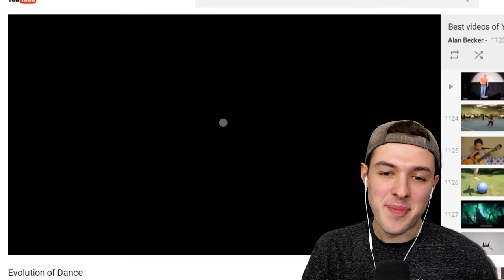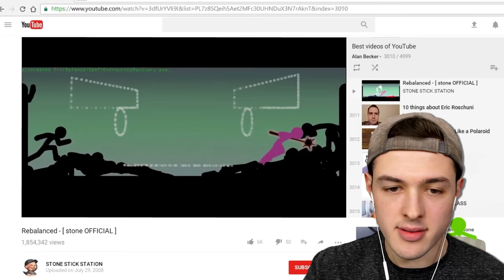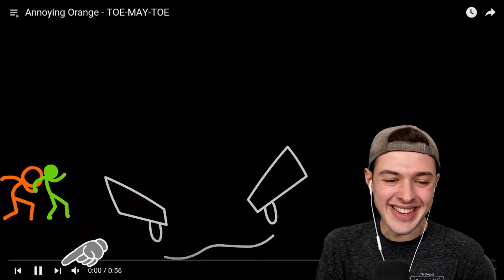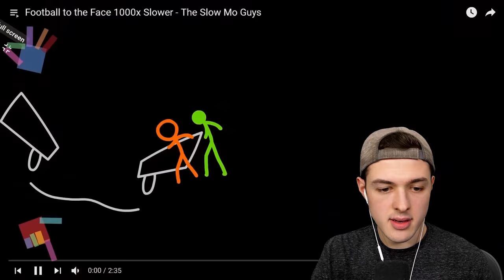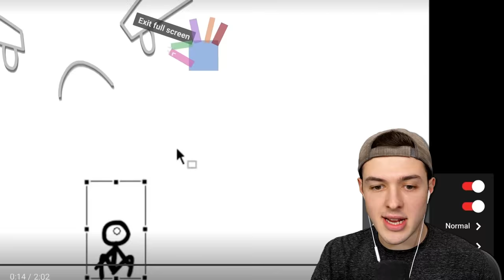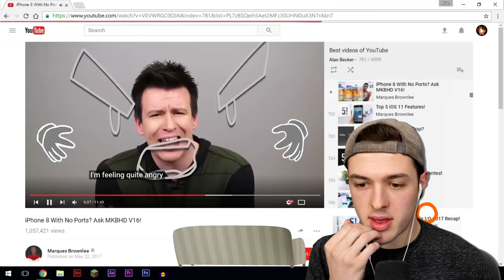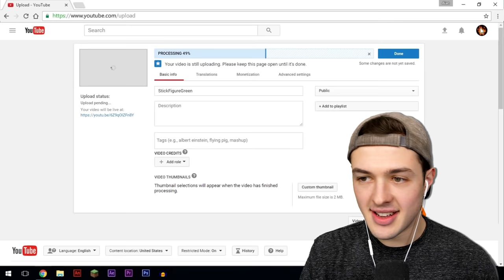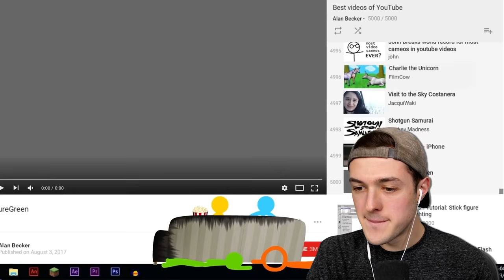Reacting to ANIMATION vs YOUTUBE? (ALAN BECKER)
Today I react Animation vs YouTube by Alan Becker!